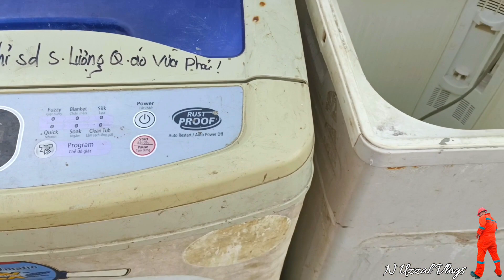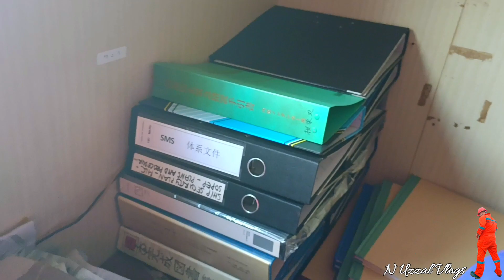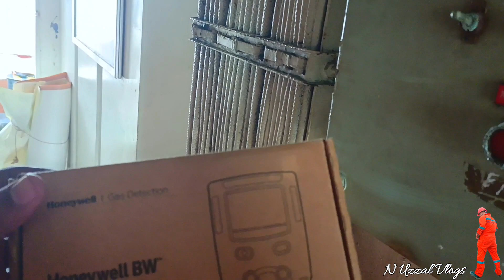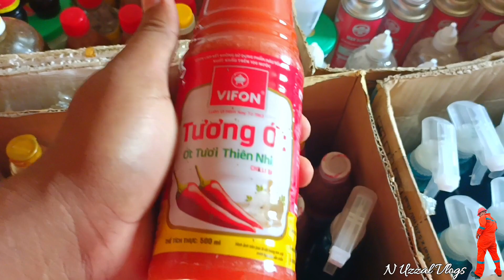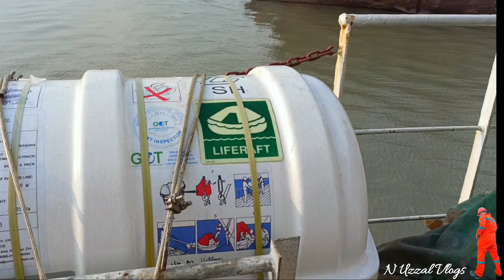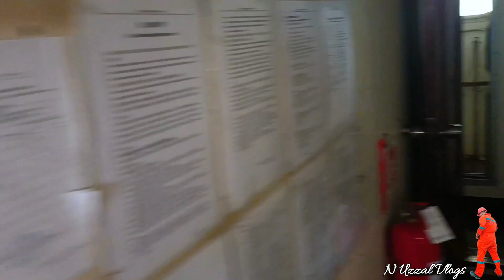চলুন দেখি আসি পুরাতন এই জাহাজে কি কি আছে। জাহাজের ভেতর কি কি মালামাল থাকে ? ship Breaking yard.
বিদেশি পুরাতন জাহাজের আউটারে রাশিয়ান মাছ রান্না।Ship Breaking yard Chittagong

 আসসালামু আলাইকুম

আমি আমার এই ভিডিও এর মাধ্যমে আপনাদেরকে দেখানোর চেষ্টা করেছি, বাংলাদেশ বিদেশি পুরাতন জাহাজ আসার পর কেমন থাকে এবং এটা একটা মেয়াদ শেস হওয়া জাহাজের ভেতরের অংশ।যা শীপ ব্রেকিং ইয়ার্ডে এসে ডিসট্রই বা ব্রেকিং করা হবে।সরাসরি জাহাজের মালামাল কিনতে হলে আপনাকে অবশ্যই শীপ ব্রেকিং ইয়ার্ড গুলোতে গিয়ে যোগাযোগ করতে হবে।ইয়ার্ড কর্তৃপহ্মের সাথে যোগাযোগ করে বা পণ্যের মূল্য নির্ধারন করে পণ্যের মান যাচাই বাচাই করে আপনাকে কিনতে হবে।
ইয়ার্ড হতে আপনার চাহিদা মত পণ্য ক্রয় করে আপনি আপনার ব্যবসা শুরু করতে পারেন।
আমি শুধু ধারনা দিলাম কিভাবে এগুলা বিক্রয় হয় বা বাংলাদেশ এটা ভাঙ্গা হয় ।
আশা করি ভিডিও গুলো আপনার উপকারে আসবে।
যাতে পরবর্তী এই চ্যানেলের সকল ভিডিও আপনি সবার আগে পান।
ধন্যবাদ।

আামদের চ্যানেলের ফেসবুক পেইজের লিংক নিচে আছে অবশ্যই ফেসবুক পেইজ লাইক দিয়ে আমার সাথে থাকবে।

*👉 Weight Loss Supplement

*👉 Non Prescription Weight Loss

পেইজে লাইক দিয়ে আমাদের সাথে থাকুন।

Note - যে কোন পণ্য ক্রয় করার পূর্বে পণ্য + পণ্যের মান যাচাই করবেন।চেষ্টা করবেন দোকানে কিংবা মার্কেটে গিয়ে পণ্য ক্রয় করার। ➡️আর্থিক লেন-দেন করতে সতর্ক থাকবেন⬅️ আর্থিক লেন-দেন অথবা পণ্য+পণ্যের মানের কোন জটিলতায় ( n uzzal vlogs) চ্যানেলের কর্তৃপক্ষ কোন ভাবেই দায়ী থাকবেন না। এই চ্যানেল শুধুমাত্র পণ্য প্রচারে সহায়তা করে থাকে,পণ্য ক্রয় বা বিক্রয়ের সাথে কোন ভাবেই জড়িত থাকে না...(ধন্যবাদ)

কমদামে জাহাজের পুরাতন মালামাল, চট্রগ্রামের ভাঠিয়ারী জাহাজ কাটার মালামাল কিনুন/ভাটিয়ারী চট্রগ্রাম, চট্রগ্রামে জাহাজের মালামাল কমদামে কিনুন, ভাটিয়ারী জাহাজ কাটার মালামালের দাম জানুন, jahajer malamal